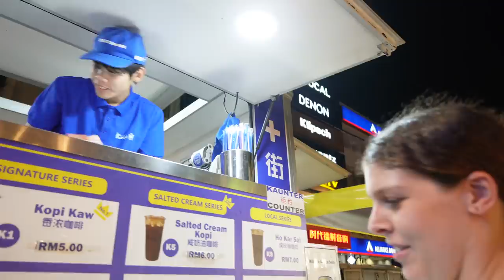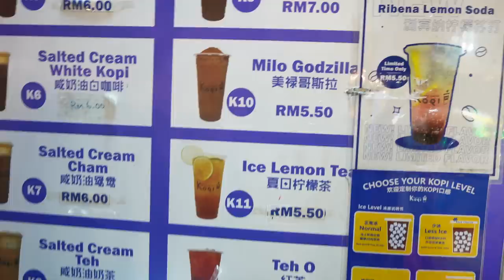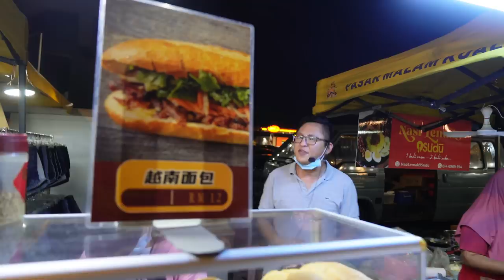Friendliest Night Market in Malaysia 🇲🇾 Kuala Lumpur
Welcome to the friendliest night market in all of Malaysia.
This is Taman Connaught Night Market in Kuala Lumpur, Malaysia.
This Wednesday only Pasar Malam is absolutely massive and we love it.
Malaysia is SO UNDERRATED.

Teresa Jacob
Damon Wong
Ole Seemann
Nourredine Zaher
anand dc
SARANA SUTTAPINTU

Naomi & Luke